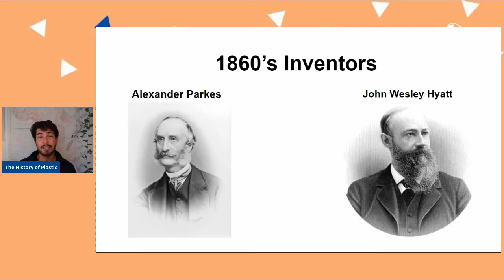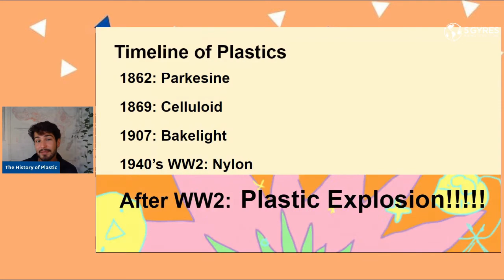What is the history of plastic and why is it SUCH a problem? | Trash Academy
5 Gyres Trash Academy Lesson #1 goes into where plastic came from and why it's a problem today. Follow along with this virtual lesson by downloading the presentation